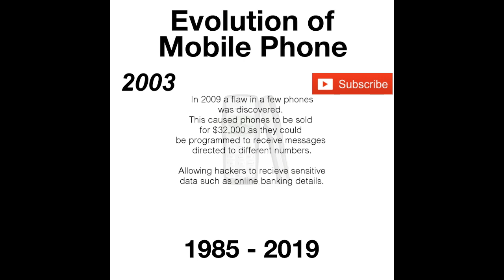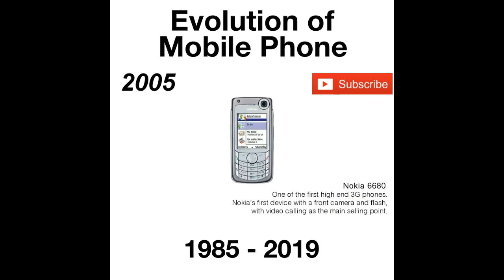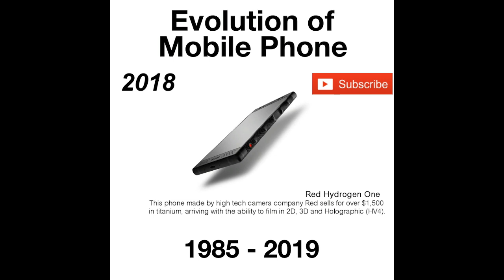Evolution of Mobile Phones (1985 - 2019) 📱 || TheTechieBong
Hello friends! Welcome to "TheTechieBong".

About this video:
This video is about the Evolution of Mobile Phones from 1985 to 2019. Hope you enjoy watching the video!

My Vlogging Gears:
My Tripod
My Lighting
My Microphone